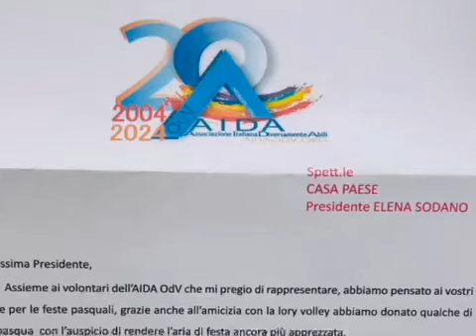Nel giorno della Santa Pasqua gli ospiti della CasaPaese hanno ricevuto una visita specialissima.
Nel giorno della Santa Pasqua gli ospiti della CasaPaese per Demenze di Cicala 🏠🇮🇹❤️hanno ricevuto una visita specialissima.
Gli atleti della Lory Volley Pizzo e i volontari della Aida Onlus hanno donato Uova di Pasqua e trascorso una parte della mattina con le persone con demenza che abitano CasaPaese.
Un vero gesto di Resurrezione Cristiana 🫂♥️ e di vicinanza per il quale ringrazio tutta la Dirigenza della Lory Volley nella persona dei fratelli Sarlo Gregorio Sarlo Francesco E Giusy Sarlo e il presidente nazionale della Aida Reno Insardà.
Grazie per esserci stati.
𝗔𝘀𝘀𝗼𝗰𝗶𝗮𝘇𝗶𝗼𝗻𝗲 𝗥𝗮𝗚𝗶 𝗖𝗲𝗻𝘁𝗿𝗶 𝗗𝗲𝗺𝗲𝗻𝘇𝗲 𝗖𝗮𝗹𝗮𝗯𝗿𝗶𝗮
☎️𝟴𝟬𝟬-𝟬𝟯𝟰𝟰𝟰𝟯;